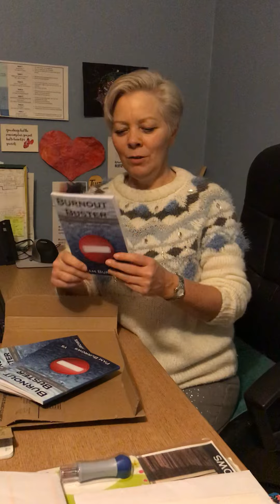Unboxing the new books!!!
When you created a paperback by accident. That. Oh, and get overexcited in your messy office when you're just back from the airport and overtired. That too.
Raw and unrehearsed joy. 😂